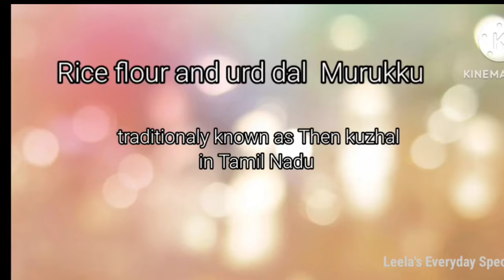Instant Muruku recipes with Carrots, Rice Flour, Urd dal | Diwali Snacks | Crispy tea time snacks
Muruku is a South Indian crispy snacks made with rice flour as the main ingredient.
This is a traditional Diwali Snacks of south, also a great tea time evening snack.

@Leelaseverydayspecials12 presents 4 different types of Muruku recipes made easily with readymade Rice Flour